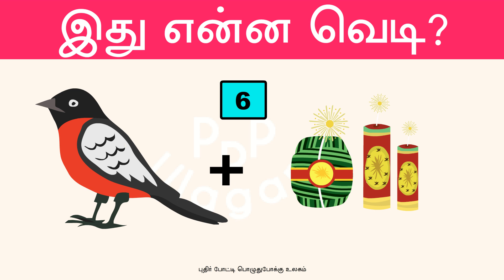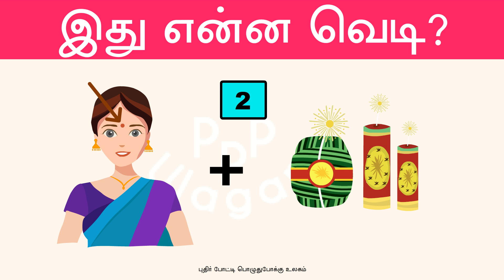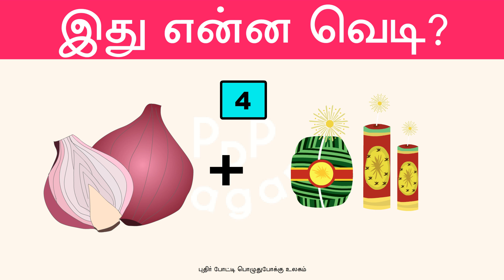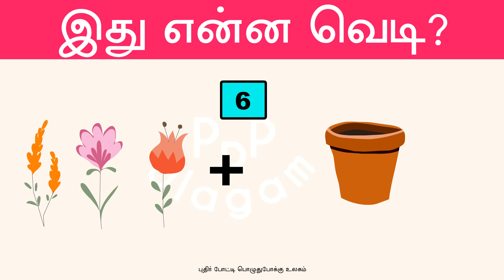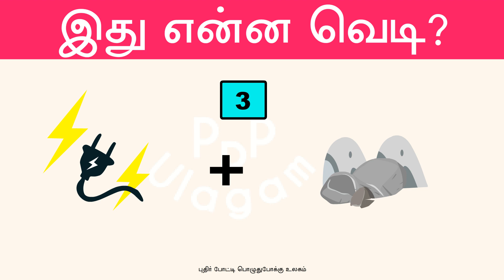Guess the fire cracker quiz | இது என்ன வெடி | இது என்ன பட்டாசு | Diwali Cracker name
திரையில் வரும் படங்களை வைத்து தீபாவளி பட்டாசுகளின் பெயர்களை கண்டுப்பிடிக்க வேண்டும். ஒவ்வொரு கேள்விக்கும் 7 வினாடிகள் கொடுக்கப்படும்.  எத்தனை கேள்விகளுக்கு விடை கண்டுப்பிடிக்க முடிந்தது என்பதை comment பண்ணுங்க.